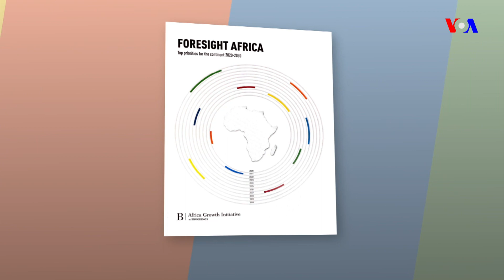TASKARVOA: Kasashen Nahiyar Afirka Zasu Kara Daukaka a Shekarun Gaba.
TASKARVOA: Bunkasar kasashen Nahiyar Afirka za ta kara masu daukaka a shekarun gaba.